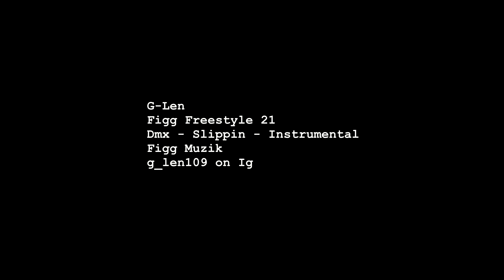G Len - Figg Freestyle 21 / DMX - Slippin Instrumental / Figg Muzik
It was a must and a privilege to use this Dmx Instrumental. It was my favorite song that he made. May he rest in Peace and God Bless his Family.
I had no angle on this freestyle I just took off.
For Merch Tap in directly @g-len.net   My G-Len limited edition Golf Hats are available Now. Get your orders in now, They are going fast. Limited edition CDs are also available on my site mid October. Get your orders in NOW  @g-len.net
Music is now Streaming Everywhere.
Sony, apple, apple music, apple beats, google, google chrome, cd baby, Spotify, Pandora etc.  Figg Muzik , Figg Rida Gang , Woop Woop, Woop Gang, Figg West.

Get My Latest Album Drop. (Aktivity) Streaming now.
If you slept, You can also cop my latest cd STILL WOOPIN Now Streaming on all plats. Woop.

Follow me at g_Len109 on Instagram
Gxlen109 on Facebook
Tap in for Merch at g-len.net.